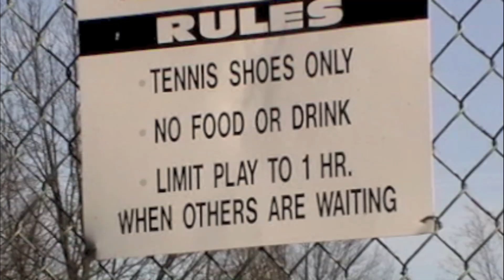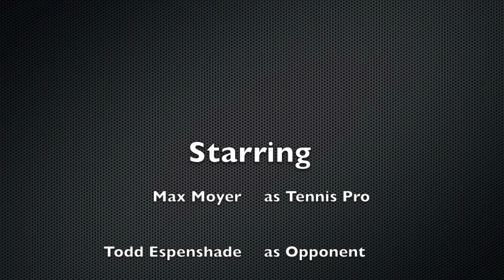Tennis With Gretchen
Funny video of Max getting ready for his tennis debut